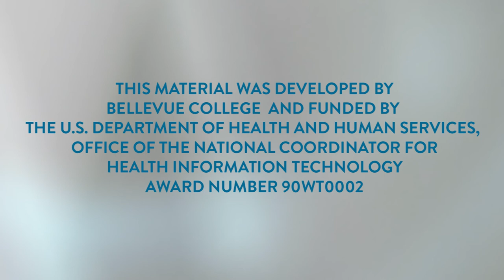HIMSS 2017: JoAnn Klinedinst Welcome